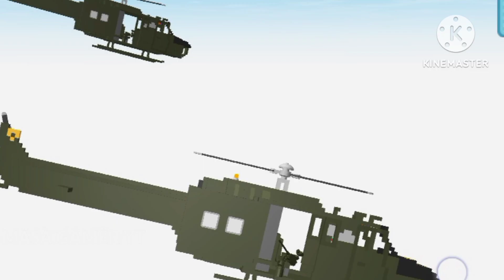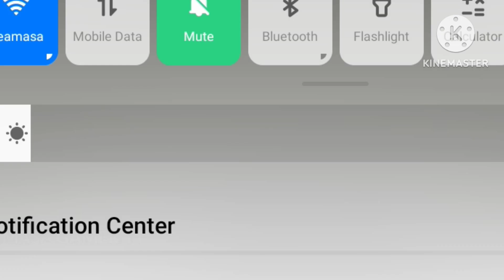Realistic Helicopter Crashes & Collisions | Draw Bricks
all of these songs are not mine, those are Belong to Those who created those Musics.